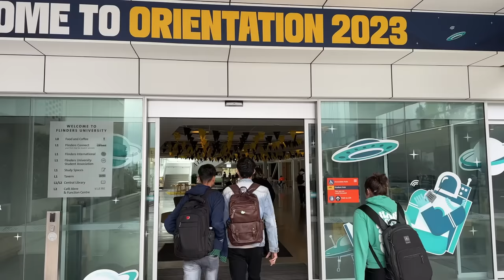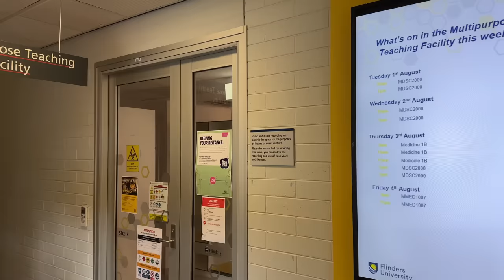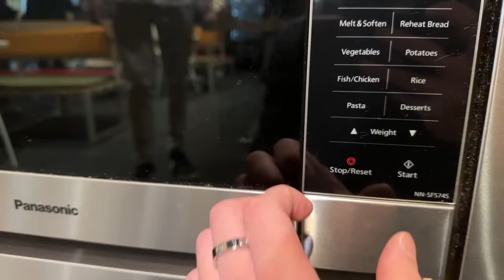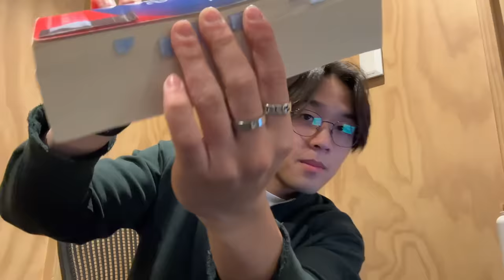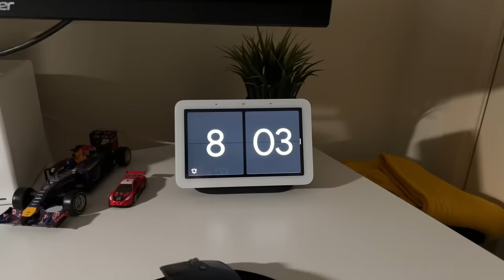BACK TO MED SCHOOL // PETER LE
Hey everyoneeee, we're back with another vlog, and this time we're going back to reality *internally cries*. Hope you like this one! Planning on making my med-school vlog a series. Thankyou so much for the support - you guys are the best 🫶

Special shout out to Anastasia Bianca and Angela G for the thumbnail :)